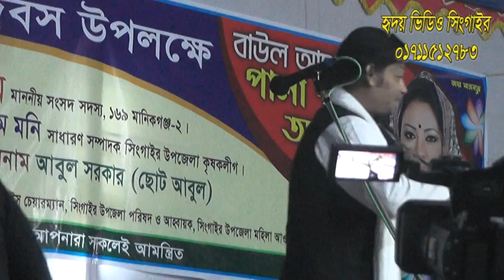কাজল দেওয়ান বনাম ছোট আবুল সরকার (শরিয়ত মারফত) psrt-1